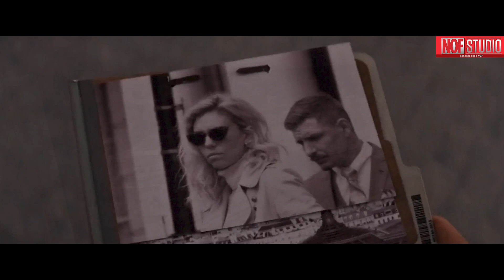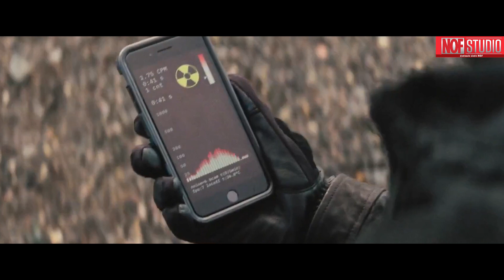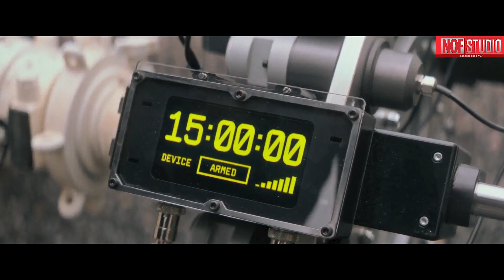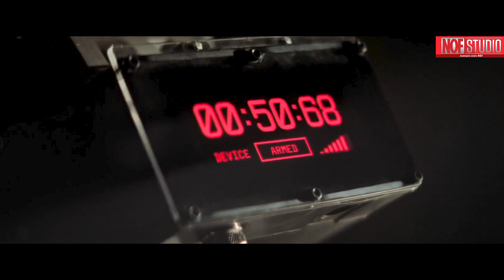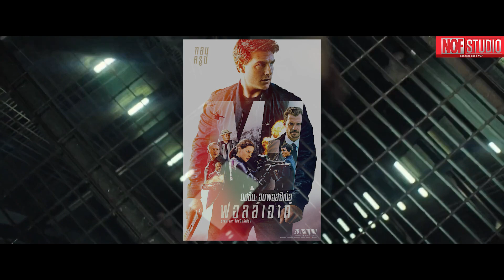เมื่อสุดยอดสายลับ 2 คน มาซัดกับผู้ก่อการร้ายสุดอันตราย !! l สปอยหนัง l Mission impossible 6 (2561)